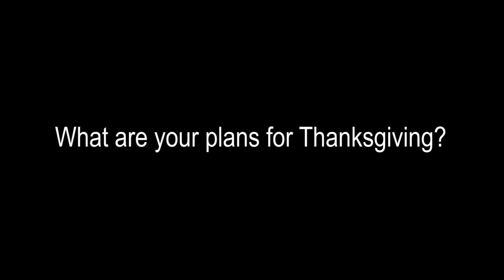Word on the Street - Thanksgiving Plans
The dt's Katie Spradlin.